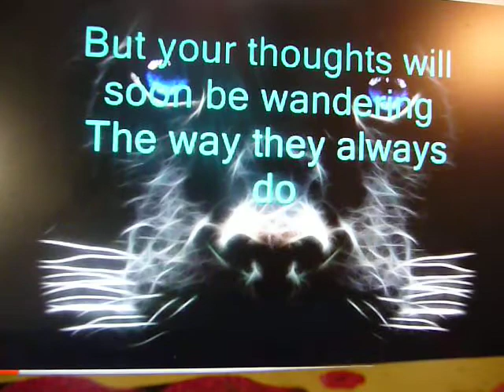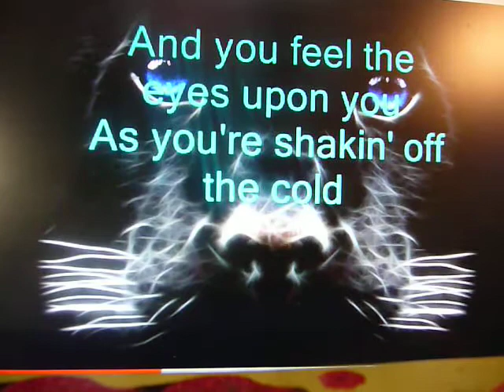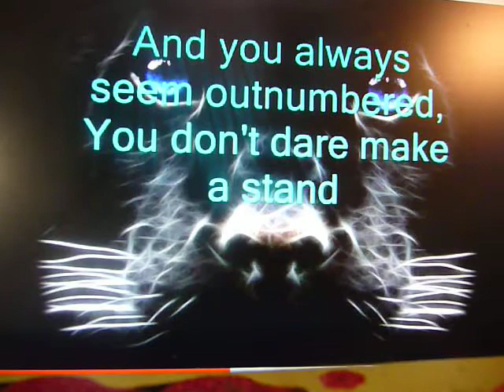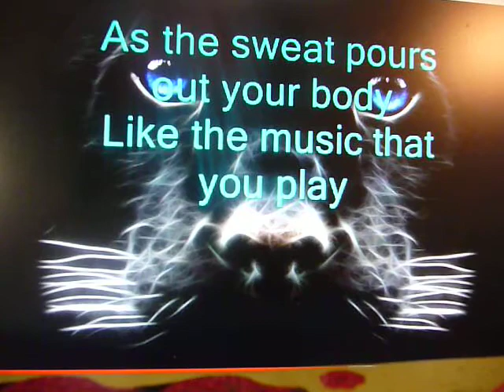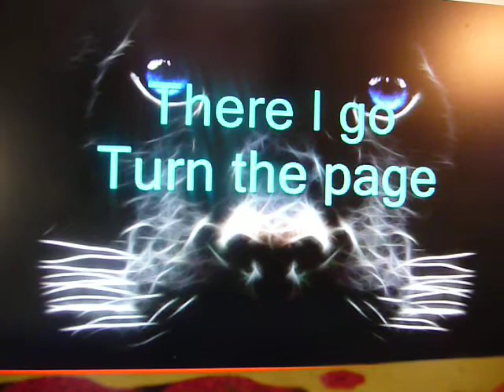TURN THE PAGE,,BOB SEGER...TODD ELLIOT..WIZARDOFBAUM.MOV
yrics

On a long and lonesome highway
East of Omaha
You can listen to the engine
Moanin' out his one note song
You can think about the woman
Or the girl you knew the night before
But your thoughts will soon be wandering
The way they always do
When you're ridin' sixteen hours
And there's nothin' much to do
And you don't feel much like ridin',
You just wish the trip was through

There I am
Up on the stage
Here I go
Playin' star again

Well you walk into a restaurant,
Strung out from the road
And you feel the eyes upon you
As you're shakin' off the cold
You pretend it doesn't bother you
But you just want to explode

Most times you can't hear 'em talk,
Other times you can
All the same old cliches,
"Is that a woman or a man?"
And you always seem outnumbered,
You don't dare make a stand

There I am
Here I go
Playin' star again

Out there in the spotlight
You're a million miles away
Every ounce of energy
You try to give away
As the sweat pours out your body
Like the music that you play

Later in the evening
As you lie awake in bed
With the echoes from the amplifiers
Ringin' in your head
You smoke the day's last cigarette,
Rememberin' what she said

There I am
Here I go
Playin' star again
There I am
Here I go
Playin' star again

obert Clark "Bob" Seger (born May 6, 1945) is an American rock and roll singer-songwriter, guitarist and pianist.
As a locally successful Detroit-area artist, he performed and recorded as Bob Seger and the Last Heard and Bob Seger System throughout the 1960s. By the early 1970s, he had dropped the "System" from his recordings, and he continued to strive for broader success with other various bands. In 1973, he put together The Silver Bullet Band, an evolving group of Detroit-area musicians, with whom he became most successful. In 1976, he achieved a national breakout with the album Night Moves. On his studio albums, he also worked extensively with the Alabama-based Muscle Shoals Rhythm Section, appearing on several of Seger's best selling singles and albums.
A roots rocker with a classic raspy, shouting voice, Seger wrote and recorded songs that dealt with blue-collar themes and was an exemplar of heartland rock. Seger has recorded many hits, including "Night Moves", "Turn the Page", "We've Got Tonight", "Against the Wind", and "Like a Rock", and also co-wrote the Eagles number one hit "Heartache Tonight". His iconic recording of "Old Time Rock and Roll" was named one of the Songs of the Century in 2001.
With a career spanning five decades, Seger continues to perform and record today. Seger was inducted into the Rock and Roll Hall of Fame in 2004